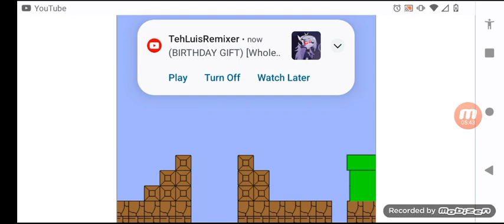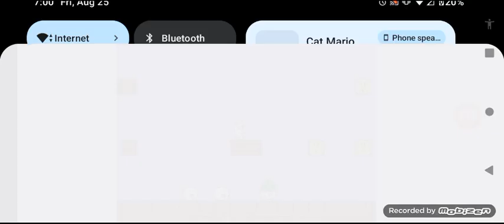Cat Mario Gameplay